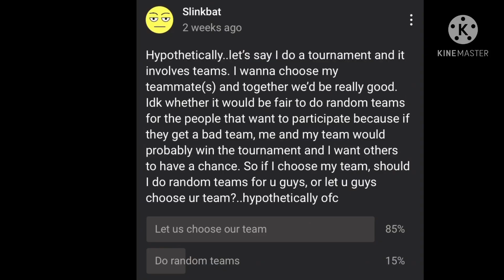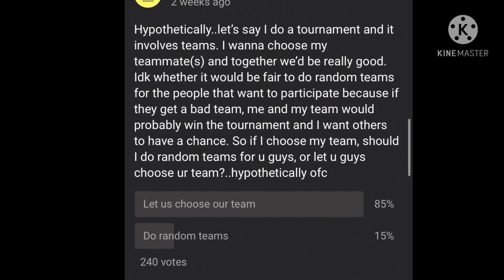Rocket Royale World Cup 2v2 Tournament!! (clan giveaway)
My discord name is Slinkbat From YouTube#6019
Comment video ideas or videos that you would want to see me do